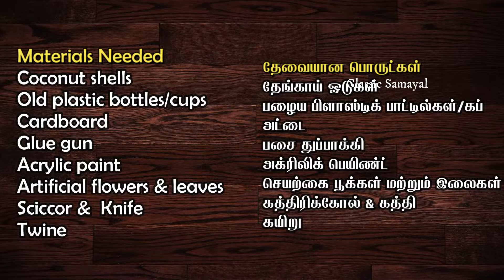பழைய பிளாஸ்டிக் பாட்டில் & தேங்காய் மூடியை இப்படி செய்ங்க/DIY craft using waste materials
Diy crafts are always fun to make and are very interesting...Here is a video on making diy craft using waste plastic bottles and coconut shells..
U can make a very beautiful last longing wall hanging  show piece from it ...for making it look more

Craft Materials used:
Glue Gun
Acrylic Paint
Sketch pens
Air dry clay

 Recycling Projects by 5-Minute Decor!, Paper cup craft ideas , Paper cup cycle, Easy And Simple Beautiful Home Decoration Cycle Craft ,
 Cycle Craft Idea ,Best Out Of Waste ,Recycling Idea,Best out of waste,DIY Home Decor Ideas ,Room decor idea,
Tamilians in USA,tamilians in australia,tamilians in canada,tamilians in thailand,tamilians in europe,tamilians in UK,
tamilians in malaysia,tamilians in singapore,tamilians in dubai,tamilians in UAE,tamilians in srilanka,tamilians in france,
Diy ideas in tamil by classic samayal,Best out of waste craft ideas in tamil by classic samayal,Classic crafts by sahana